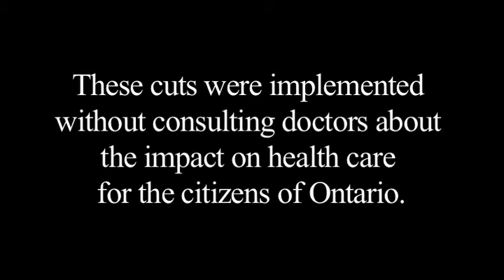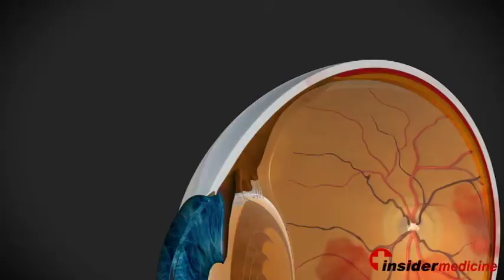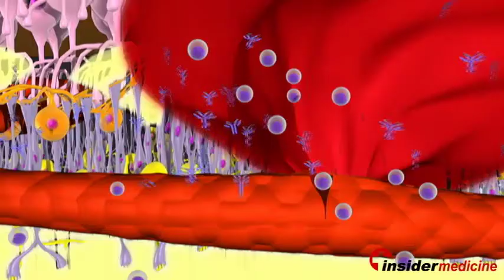Effects of OHIP Cuts on Ontario Seniors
Dr. Tim Hillson MD discusses the effects of recently announced OHIP cuts to eye healthcare in Ontario, and in particular the impact these cuts will have on seniors.